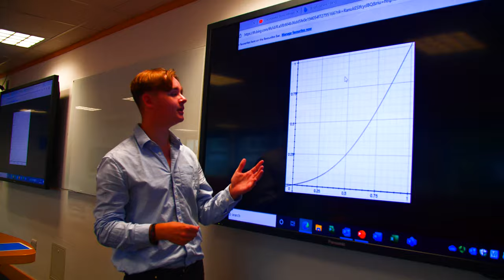The Covid Officer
The award winning comedy made in association with SUSUtv.

Written by Tom Usher
Dir. by Tom Usher and Elliot Morris
Starring: Tom Usher, Elliot Morris, Byron Lewis and Harvey Rickatson